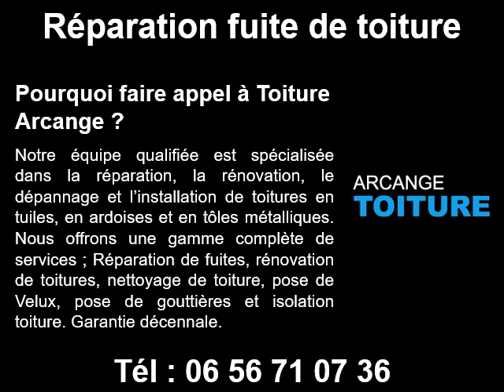Réparation fuite d’eau de toiture à Bandol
Pour une fuite d’eau de toiture à Bandol, contactez-nous au 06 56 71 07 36
Pour votre réparation fuite d’eau de toiture à Bandol, faites appel à l’entreprise Toiture Arcange.